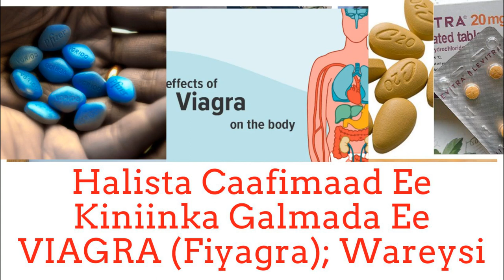Halista Caafimaad Ee Kiniinka Galmada Ee VIAGRA Fiyagra; Wareysi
Wareysigan oo cod ah oo aan Hargeysa kaga qaaday Dr. Mustafe Cabdi, waxa uu ku saabsan yahay halista caafimaad ee kiniinka galmada ee VIAGRA (Fiyagra), oo si khaldan loo isticmaalo.